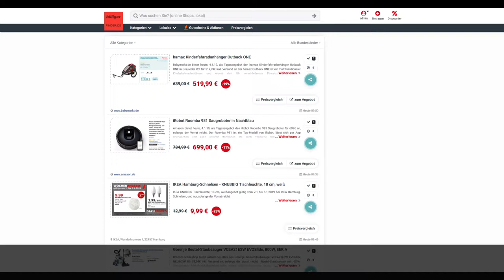Schnäppchen/Billiger des Tages 04.01.19 - iRobot Roomba 981 Saugroboter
Heute ist Schnäppchen/Billiger des Tages - iRobot Roomba 981 Saugroboter.